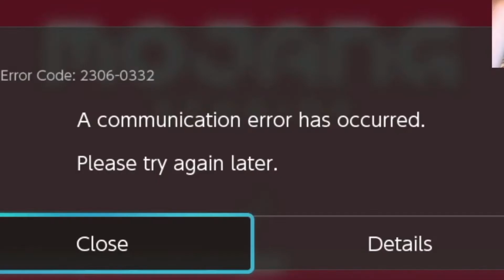minecraft tag battle